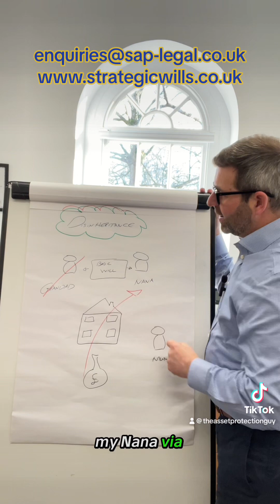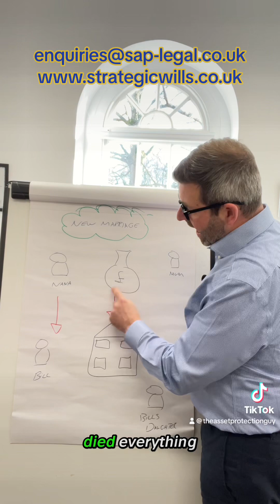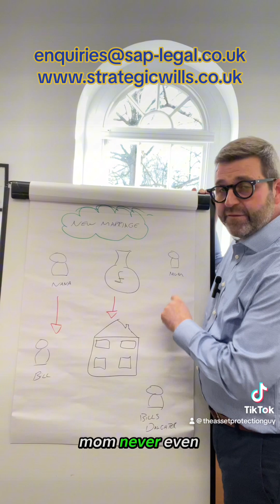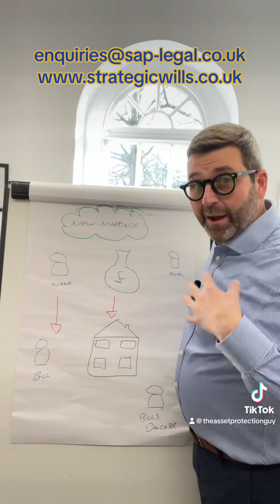How my Mum was Disinherited..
My mum was disinherited this is why.